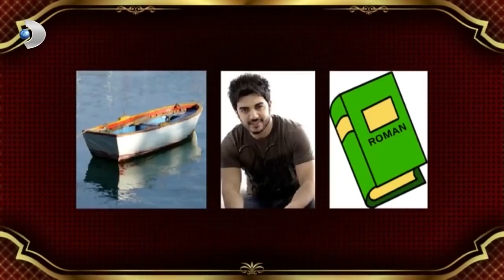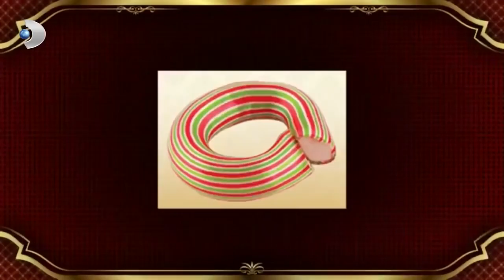Ünlüleri Resimlerden Tanı! - Beyaz Show